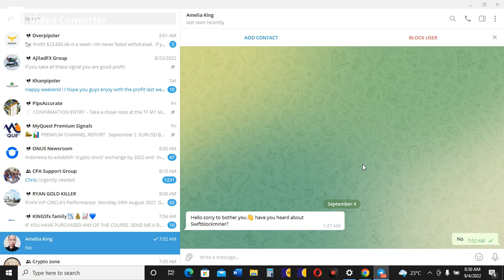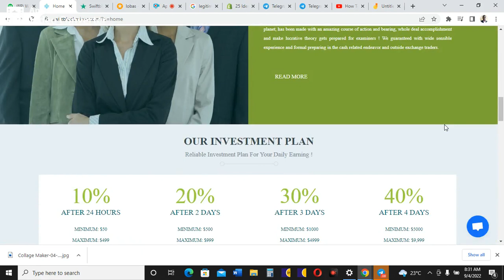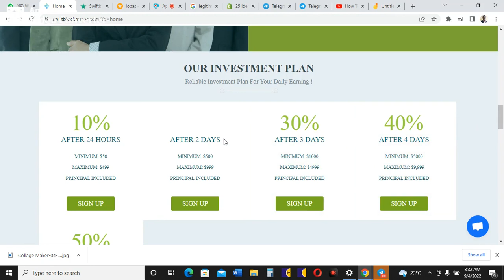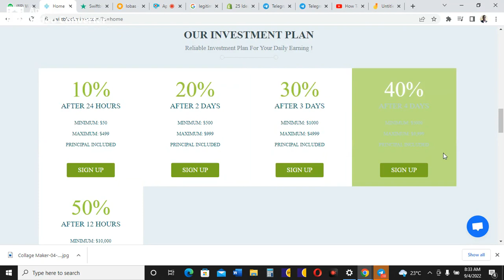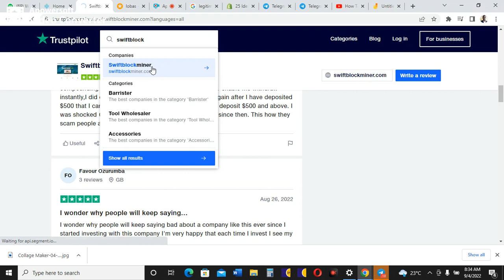HAVE YOU HEARD ABOUT SWIFTBLOCKMINER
In this video, I'm going to be working you through Swiftblockminer investment and how it works whether it is legit or not